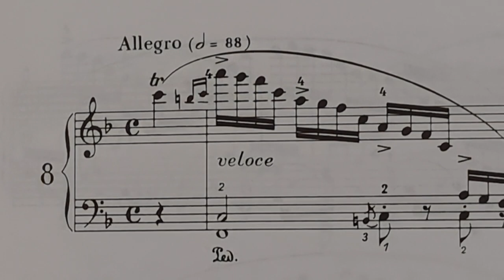CHOPIN ÉTUDES Op.10-8 slowly non pedal